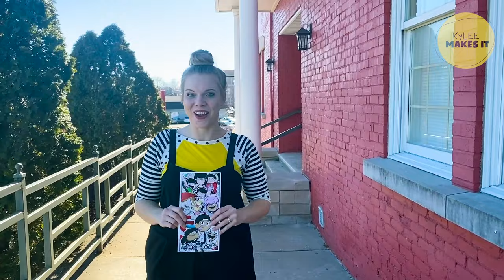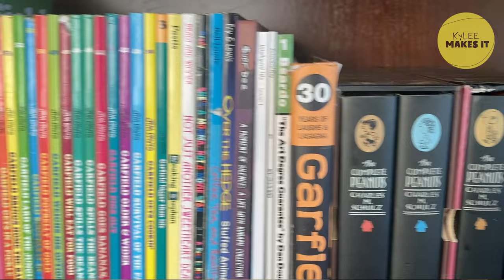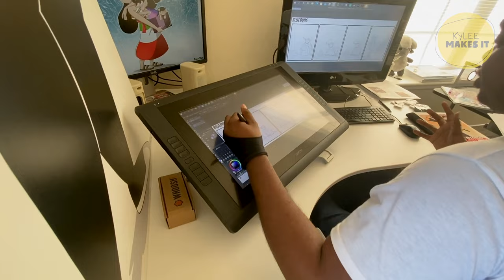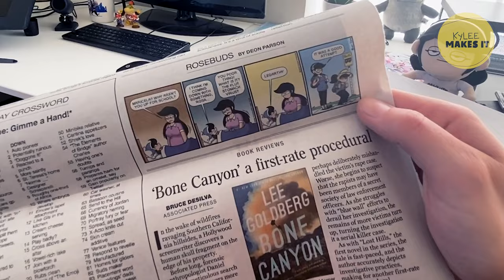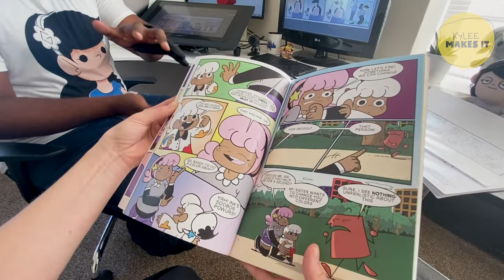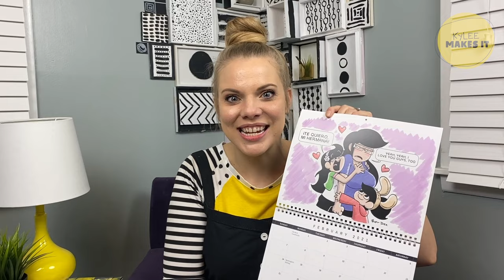Kylee Makes Art with Friends | Projects with Handyman Hal, Supr Dee & More Compilation for Kids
Today we are doing two of our favorite things: making art and hanging out with friends! Use some amazing tools with Handyman Hal, learn about cartooning with Supr Dee, visit a bike shop with our friend Ben Orcutt, and make some fantastic science art with Dr. Bill!

Also, I would love to see your creations inspired by this video! Tag @kyleemakesit and/or use kyleemakesit​​​

Art Videos for Kids! Children's Art Videos and Lessons for Little Kids and Young Students | Pre-K thru Primary Ages | Preschool thru Early Grade School